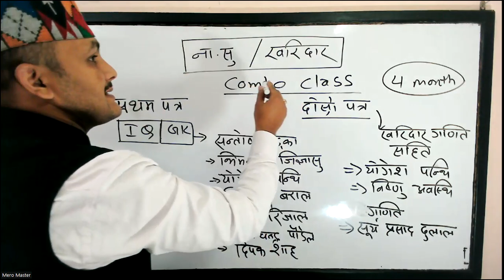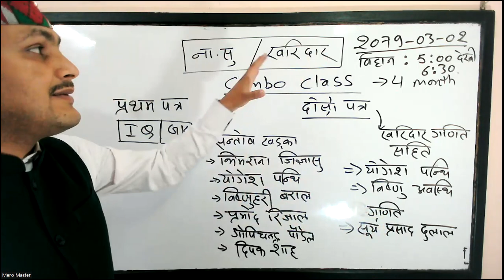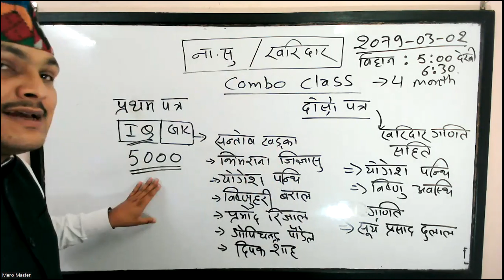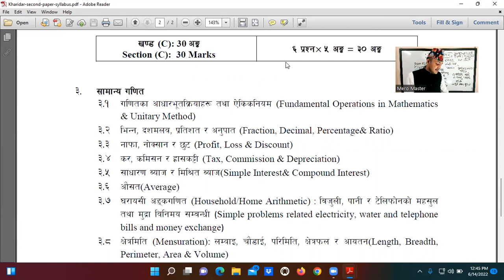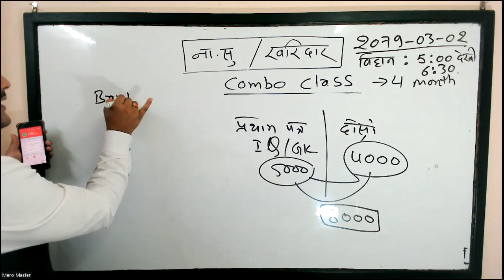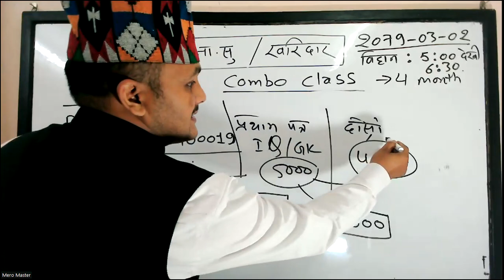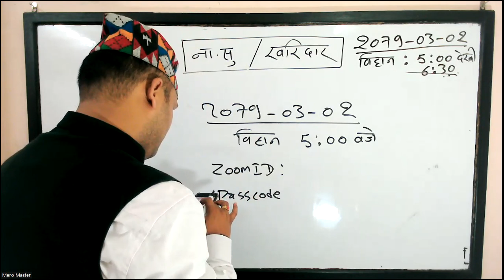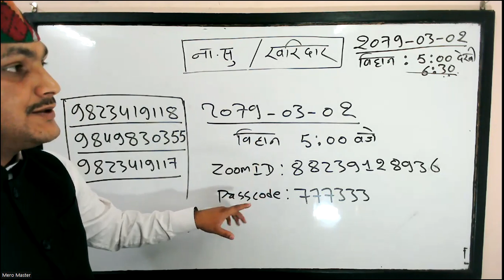NASU / KHARIDAR COMBO CLASS Orientation BY Kuber Adhikari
©teachfornepali(Kuber Adhikari)